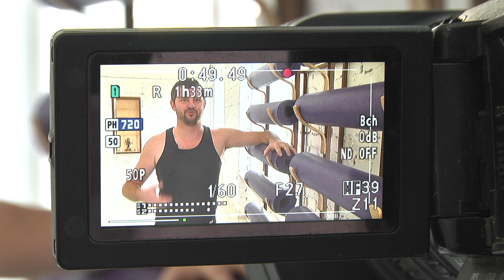Ранкова йога на 9 каналі | з Романом Шаповалом | Комплекс 1